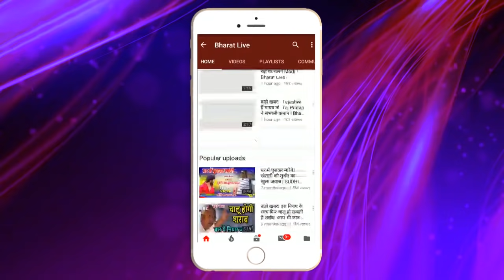Exclusive : दिल्ली से लौटे Nitish Kumar ने PM वाली बात पर तोड़ी चुप्पी !